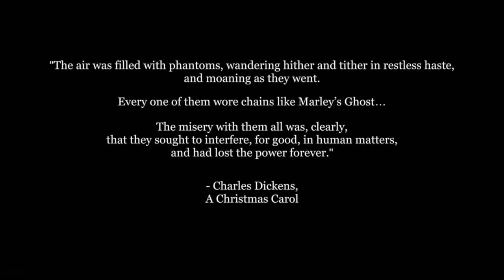Scrooged | Ebenezer and The Invisible World Demo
"Die, Miser! You don't belong in this world!"

Continuing in the spirit of turning old literary works into videogames, Ebenezer Scrooge whacks selfish Ghosts with his cane.

I'm sure Charles Dickens would be proud.